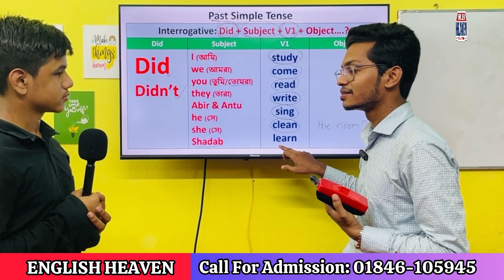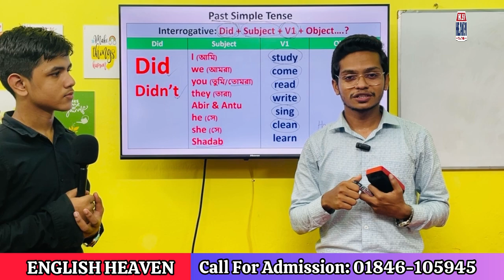ঘরে বসে Spoken English সিরিজ | Class - 05 | English Heaven